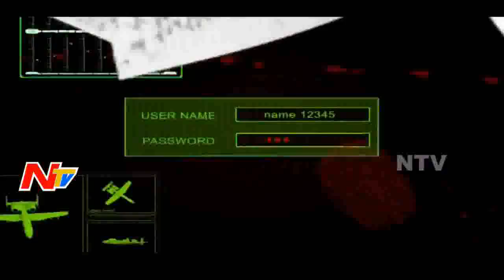Women Hires 26 Hitmen to Slay Husband's Slaying || Revenge Story in Kurnool || Crime Factor Part 1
Women Hires 26 Hitmen to Slay Husband's Slayer || Revenge Story in Kurnool District || Crime Factor Part 1